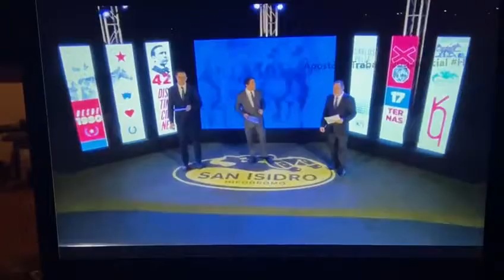Irideo Pellegrini Mejor Millero